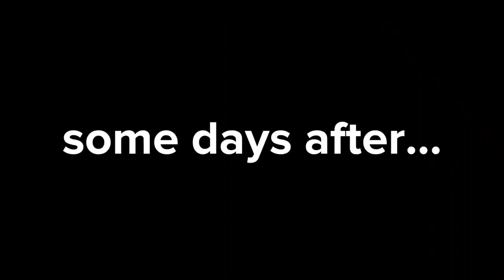walking down the stairs with crutches | with bloopers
Nobody was actually hurt in this video. Its all for jokes & giggles. :)